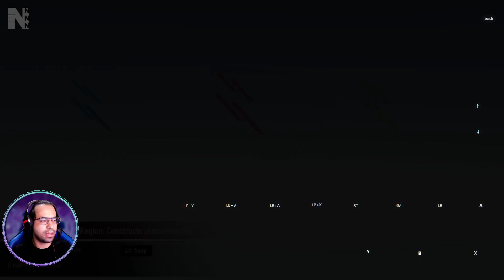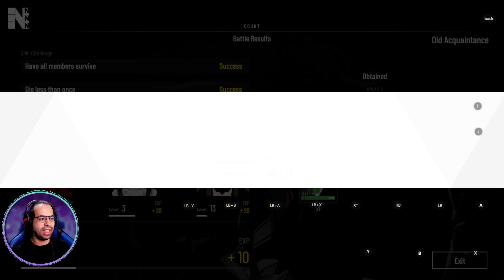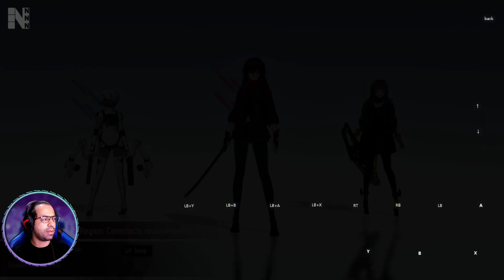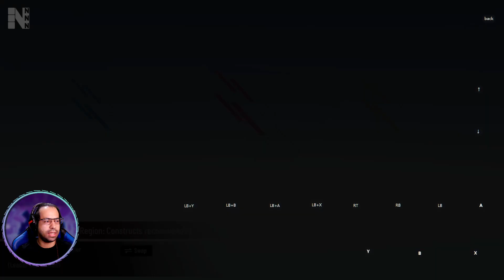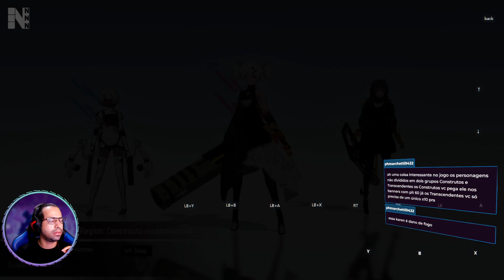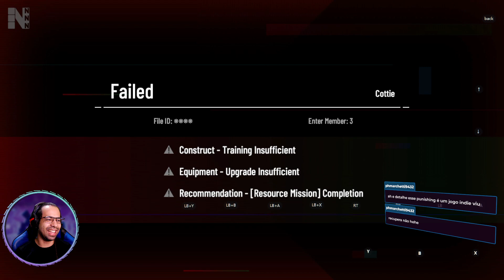► PUNISHING: GRAY RAVEN - CONHECENDO O JOGO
Quer contribuir com o canal de forma fácil, me mande PIX:)

Aproveitando pra testar uns jogos mobile, e cheguei no Punishing: Gray Raven, um jogo de ação, com elementos de RPG, bem parecido com um velho conhecido nosso, o Honkai Impact, mas num toque mais dark.
para aqueles que buscam jogabilidade desafiadora, PGR, é um prato cheio, pois o combate vai te desafiar o tempo todo.

Processador: AMD Ryzen 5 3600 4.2 GHz
Placa Mãe: ASRock B450M Steel Legend
RAM: 2x 8GB DDR4 HyperX 2400MHz
Vídeo: Ge Force GTX 1660 1-Click oc
Fonte: Corsair CX500
2x Monitor LG Flatron E2355
Web Cam: Logitech C920
Gabinete: Kronem PGKN-01 RGB
Mouse: C3 Tech MG-10BK
Teclado: C3 Tech KG-50
Headset: Warrior PH101
Microfone: BM800-USB
Gamepad: Gamesir T4 Pro